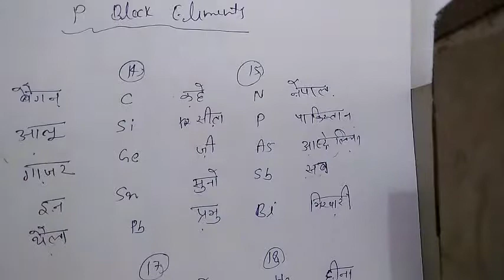Trick to remember P block elements👍👍👍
very simple trick to learn Pblock elements in hindi